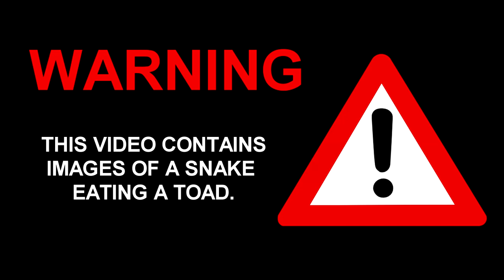Snake Feeding on a Live Toad While Mating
I thought I was filming two snakes mating, but one was eating a toad. It was a  ménage à toad.

The whole event took over four hours. The mating part was over after several minutes. Some parts of the video are sped up and some were cut out for time. If I knew how long it was going to take, I would have put the toad out of its misery. Instead, I did not interfere and just let nature play out while I recorded it.